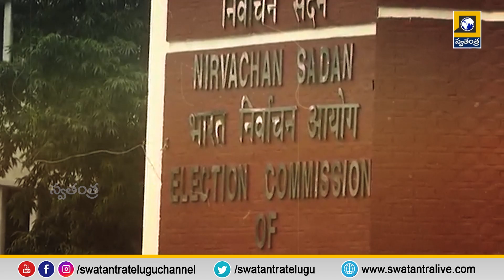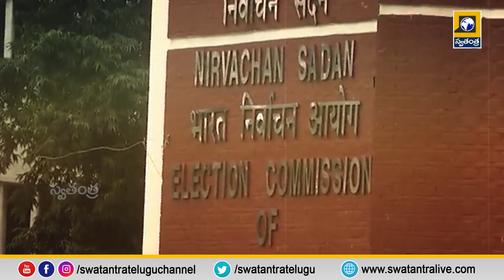ఎన్నికల కోడ్ ఉల్లంఘిస్తే .. జైలు, జరిమానా తప్పదు